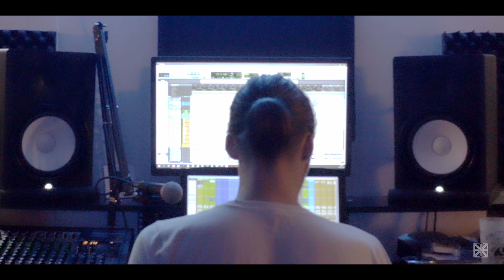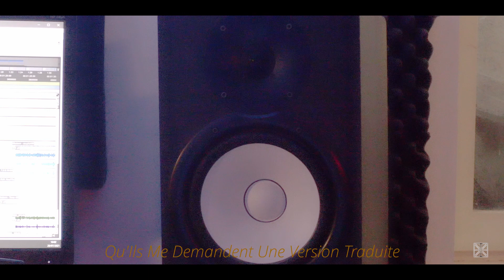HIX - X - Freestyle Vidéo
Xe Freestyle: "X" - HIX

Prod. by Prod. Pantone / Mix. Hexod Studio